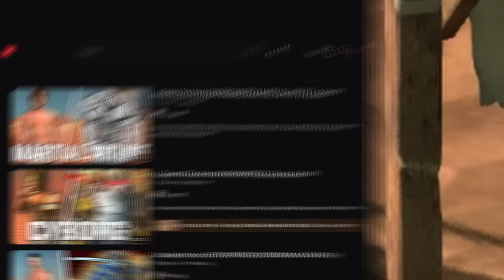I Created The Most OVERPOWERED NINJA ASSASSIN in KENSHI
In this video I attempt to make the most overpowered ninja assassin in kenshi, playing as a lone thief/assassin.

Freeform gameplay in a seamless game world in the largest single-player RPG world since Daggerfall, stretching over 870 square kilometers. The game will never seek to limit you or restrict your personal play style.

Custom design as many characters as you want and build up a whole squad to fight for you. Characters will grow and become stronger with experience, not just in their stats but their appearance too.

Original take on the RTS-RPG hybrid genre. No "hero" characters with artificially stronger stats than everybody else- Every character and NPC you meet is potentially an equal, and has a name, a life.

You are not the chosen one. You're not great and powerful. You don't have more 'hitpoints' than everyone else. You are not the center of the universe, and you are not special. Unless you work for it.